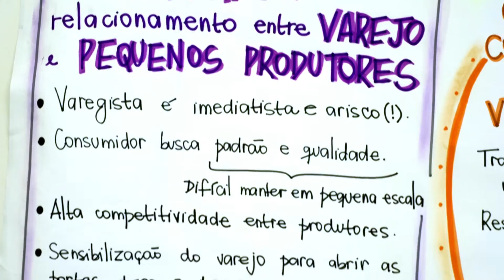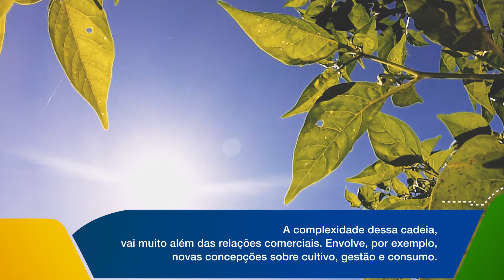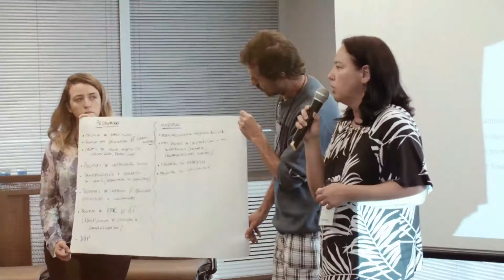Bota na Mesa: a agricultura familiar e o abastecimento de cidades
Projeto do GVces em parceria com o Citi, teve início em 2015 e traz como foco a relação entre produtores da agricultura familiar e redes varejistas. Faz parte do projeto um diagnóstico sobre esse contexto na cadeia de valor relacionada ao fornecimento de produtos para cidades. Além de atividades de formação e discussões junto a associações de produtores, e encontros com especialistas. Saiba mais sobre o Bota na Mesa